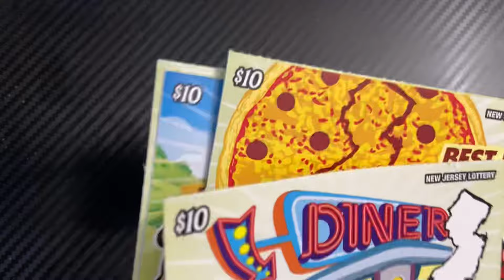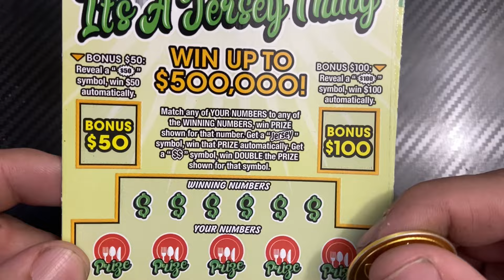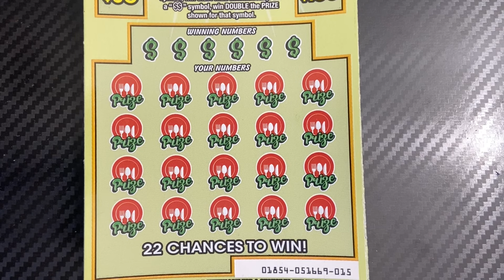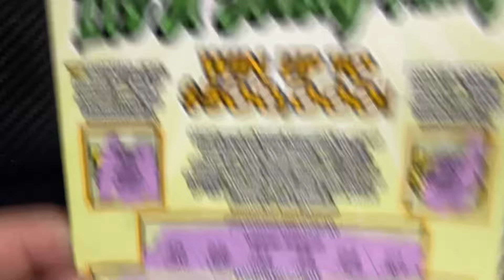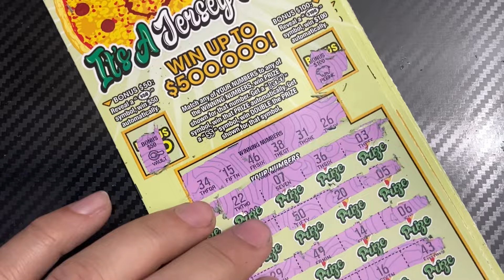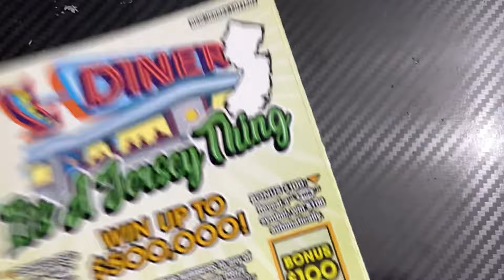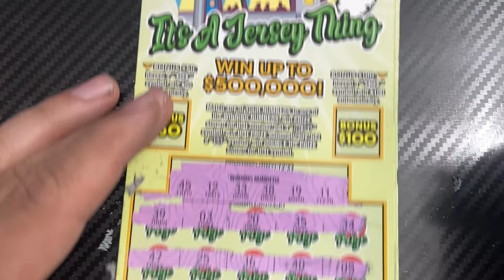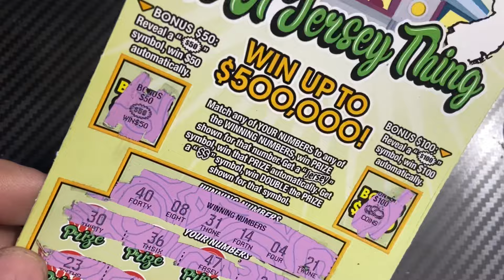💸Boom on the Brand New It’s a Jersey Thing! NJ Lottery $10 Tickets💸